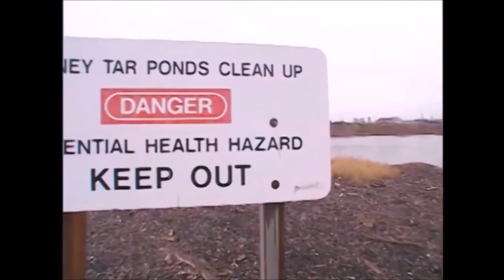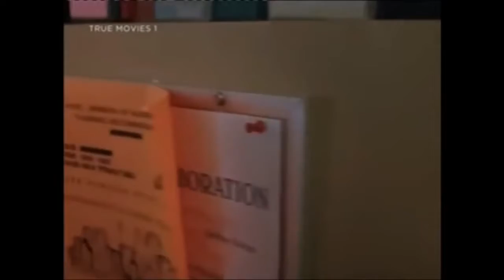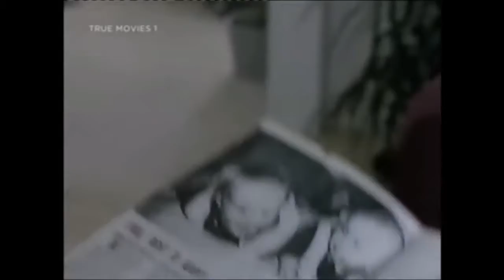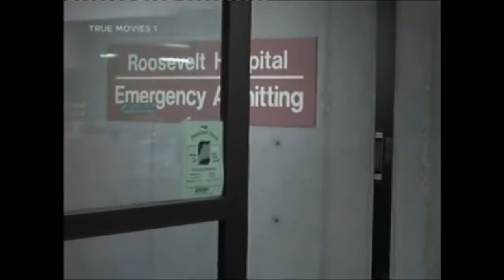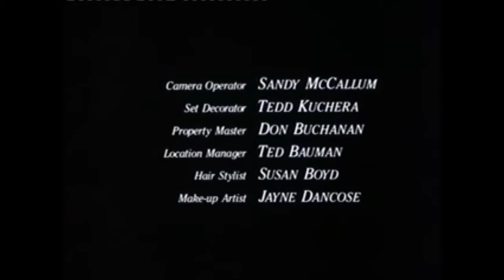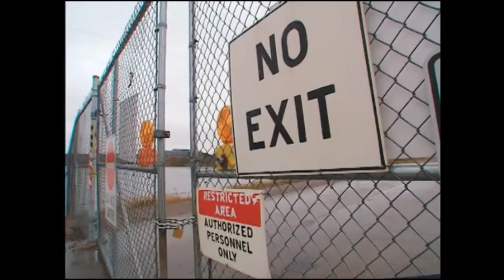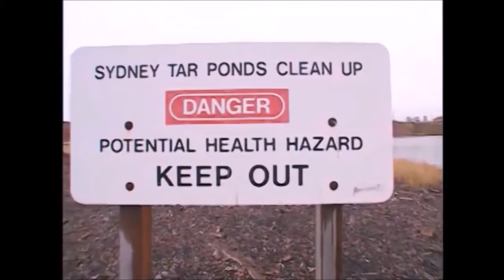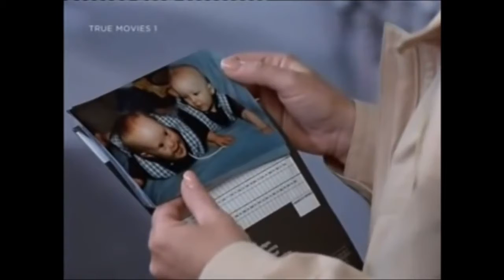A Child Too Many 1993 Lifetime Surrogacy Twin Babies Movie Full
Lifetime movies based on a true story full movie 2017 Best Movies hight rating playlist: Baby Snatcher 1992 Baby Snatcher 1992 Baby .